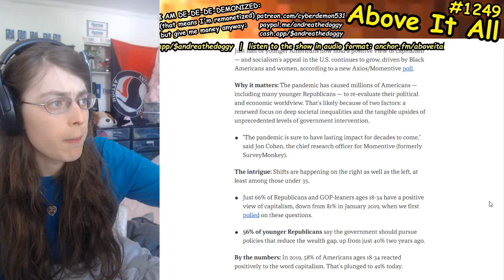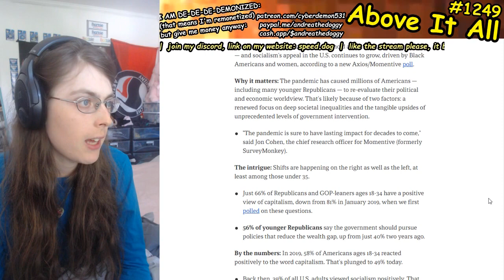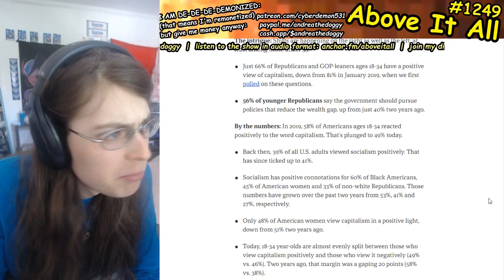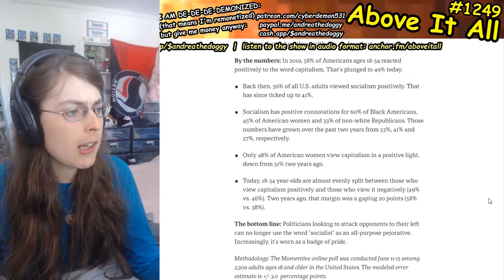Socialism Is On The Rise In American Youth, Mostly Women (Because We Are The Best)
Send me money to help me eat tomorrow!